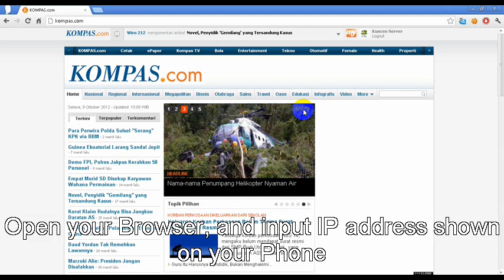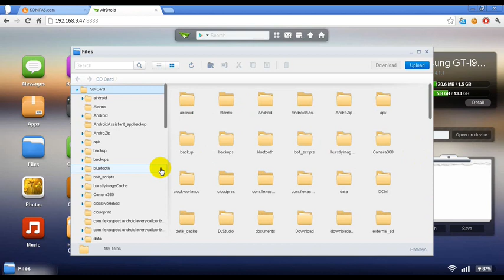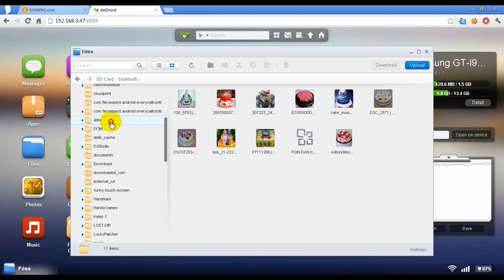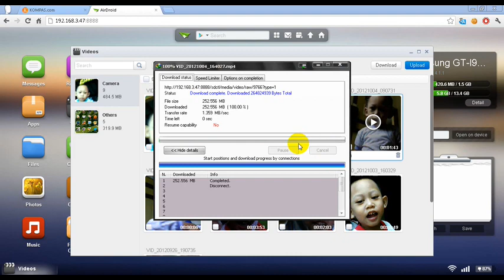How To Transfer Files Wireless (Air Droid)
Forgot your cable data?
Too huge with Bluetooth?
No NFC?
Use private WiFI or Public WiFi (not tried yet)
Install Air Droid